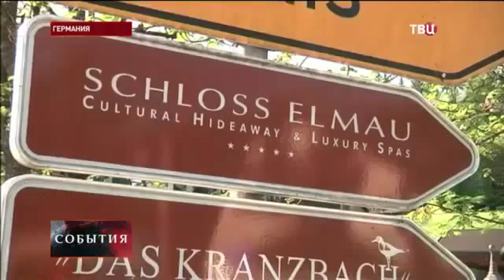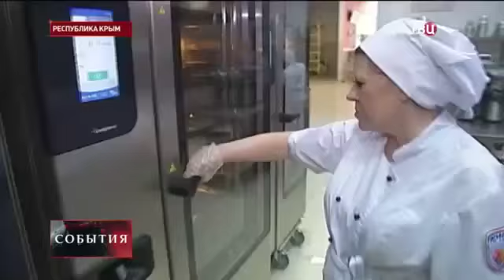Саммит в Боварии,угрозы в адрес России, Новости Украины,России сегодня Мировые новости